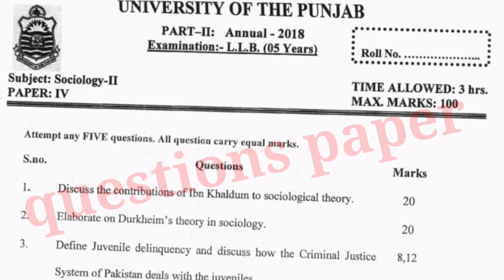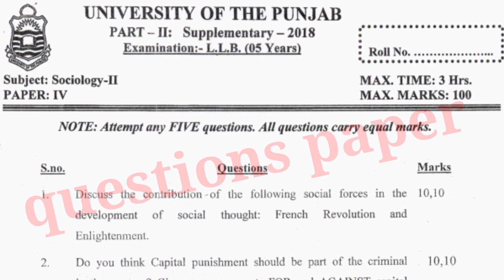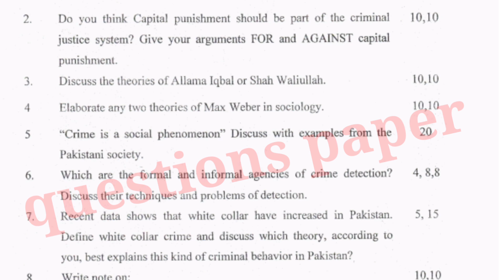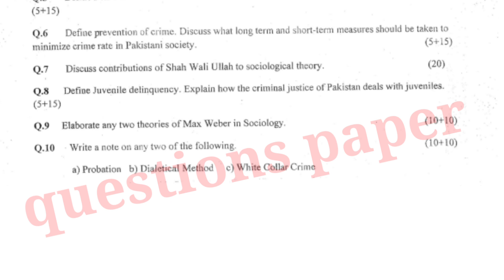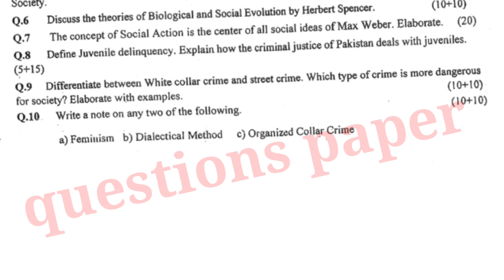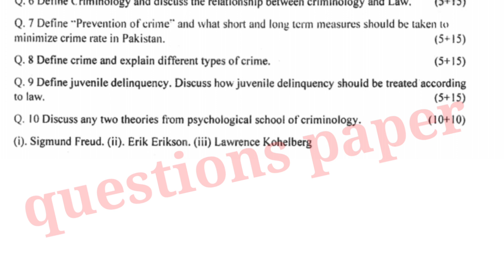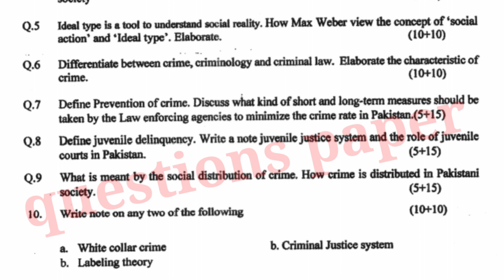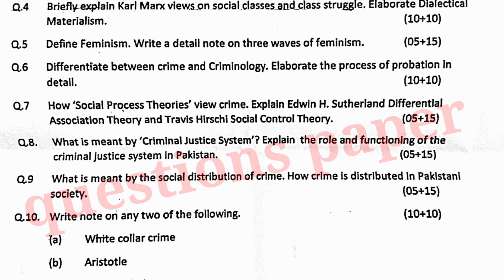LLB Part 2 Sociology past paper||LLB part 2 Sociology last five years past paper |Punjab University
llb past paper's
part 1st political sccience
slybus of part 1st political science
law and learning
llb 5 years program
political science
political science part 1st